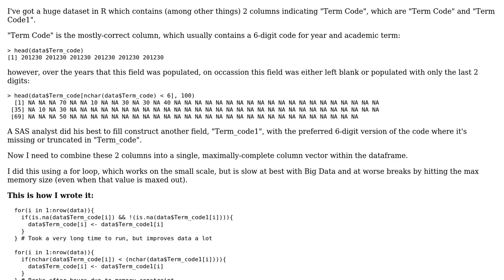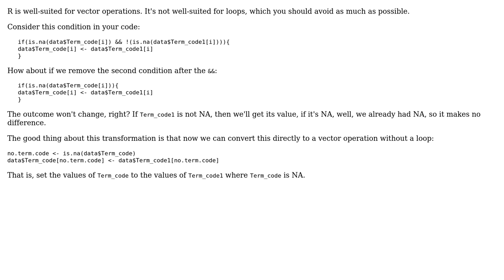Code Review: Scaling up the intelligent concatenation of 2 columns in R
With thanks & praise to God, and with thanks to the many people who have made this project possible! You are responsible for your own actions.